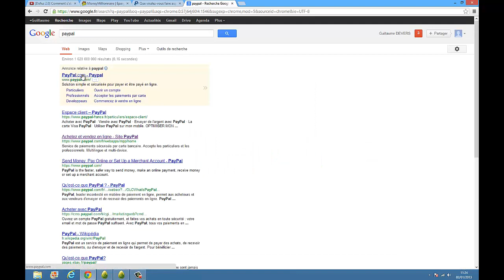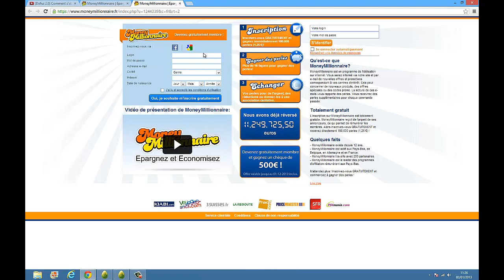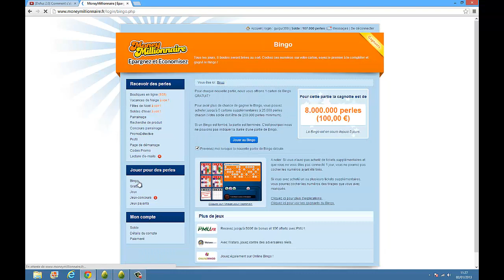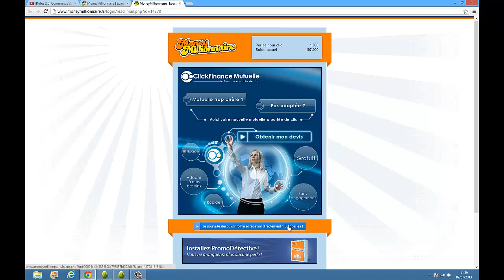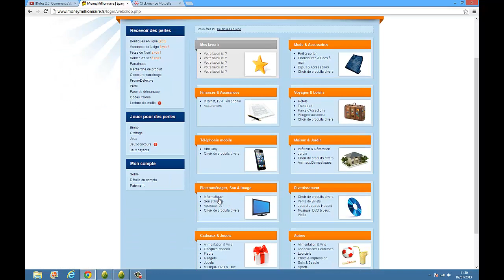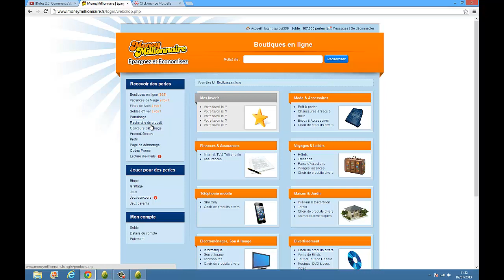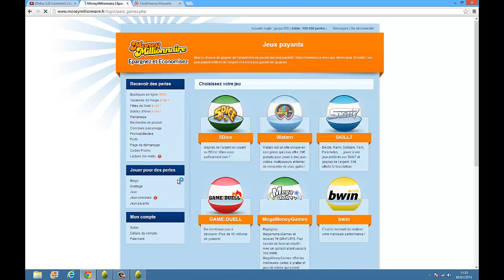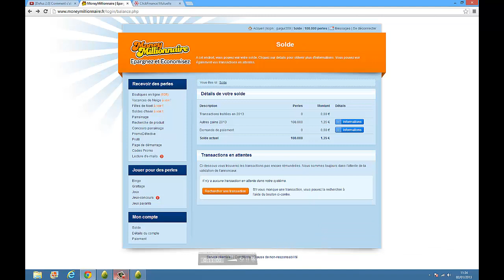Comment gagner de l'argent facilement ?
inscrit toi et confirme ton adresse mail

Bonne vidéo